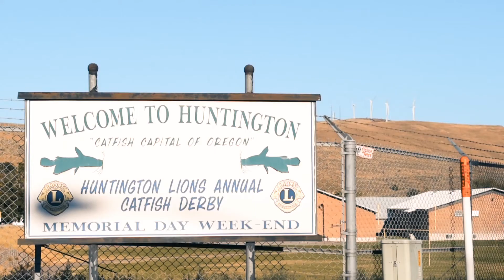More Than Just Renewable Energy | Pacific Power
Thanks to our community of Blue Sky Usage and Habitat participants, the development of a new wind facility was made possible in eastern Oregon. Recently renamed Burnt River Wind, this 50 MW project came online in 2016 and is composed of 25 turbines. Over the course of construction, the project created several construction jobs, helped boost the surrounding economy and provided an interesting project for local spectators to keep tabs on. Located in the small town of Huntington, Oregon, the wind farm is located on a family owned ranch and is expected to be fully operational for 20 years.